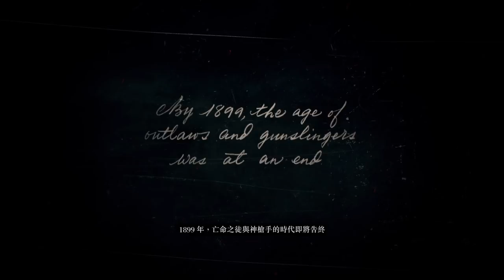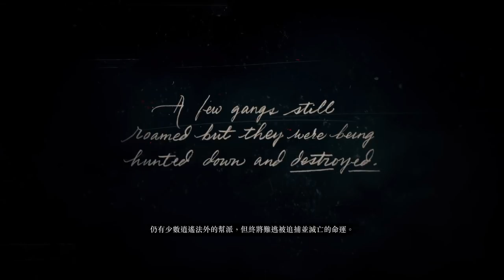【老頭】《碧血狂殺2》#1 八年了終於出二代了 Red Dead Redemption 2